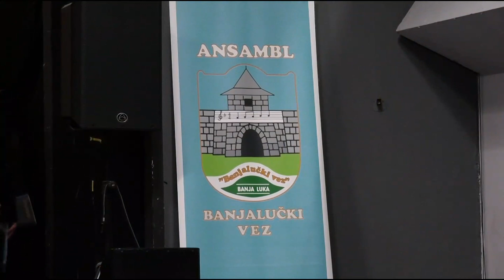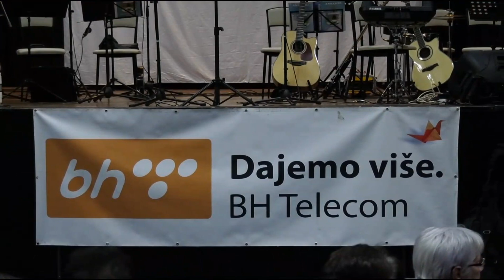Ansambl "Banjalučki vez", koncert u Bihaću, 27.11.2023.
Samo nastup "Banjalučkog veza" Zajednički koncert sa "Prijateljima sa Une", Bihać